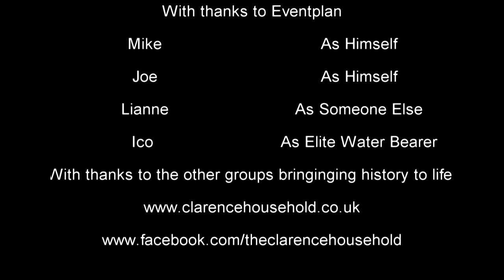Tatton 2017 Clarence's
The Clarence Household at Tatton Park 2017, only the battle was captured and unfortunately due to lack of tripod and bad view point This is the result ,so enjoy and watch for the captain getting hit by an arrow. Enjoy.